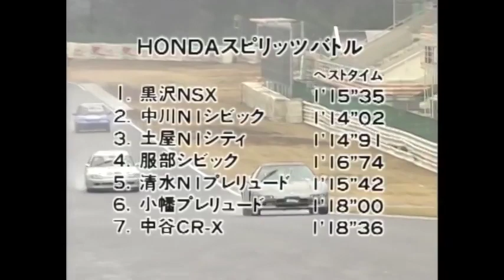Track Race #77 | CR-X del Sol vs Civic vs Prelude vs NSX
Honda CR-X del Sol SiR II
Engine B16A 1595cc 16v DOHC
Weight 1090kg
Drivetrain FF

Honda Civic SiR II
Weight 1050kg
Drivetrain FF

Honda Prelude Si VTEC
Engine H22A 2157cc 16v DOHC
Weight 1240kg
Drivetrain FF

Honda NSX
Engine C30A 2977cc 24v DOHC V6
Weight 1350kg
Drivetrain MR